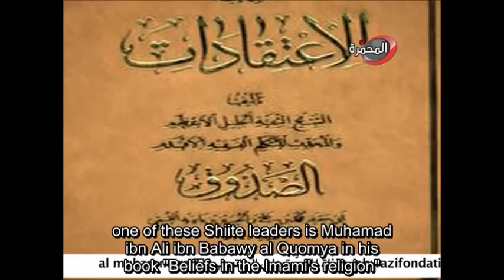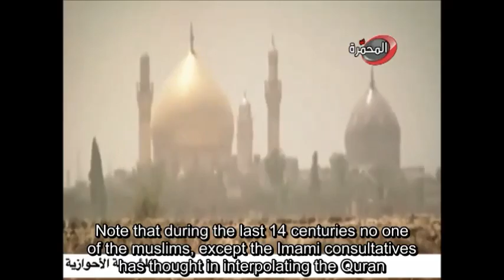Shiism, a denomination or a religion? -- Subtitled into English by Seif Eddine Souidi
Description:
The Sunni-Shiite divide is the main reason Muslim  community is on the decline.
This documentary seeks to discuss the controversy on Shiism, whether  it is a denomination or a religion? and to shed light on the reasons of failure of rapprochement attempts.

Hammouda Salhi, PhD.
MA in Translation Studies
Institut Supérieur des Sciences Humaines de Tunis, 26, Avenue Darghouth Pacha - 1007 Tunis